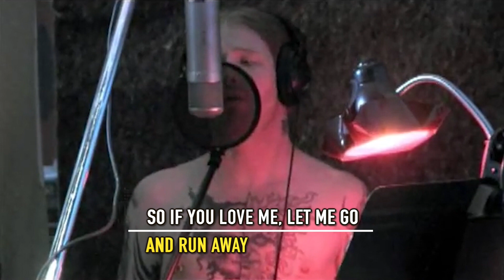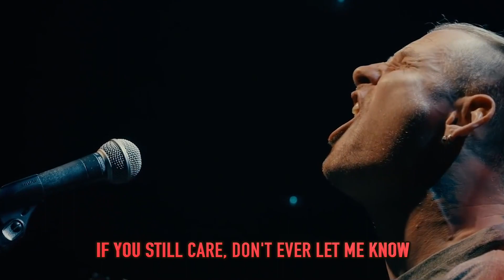Did Slipknot Really Make A Ballad?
In 2008, Slipknot was known as one of the heaviest bands on earth. But with heartbreak all frontman Corey Taylor could think about after a gruelling break up, they decided to stay true to themselves and not limit their sound to just "heavy and scary". The risk led to one of Slipknot's biggest hits and most enduring to this day.